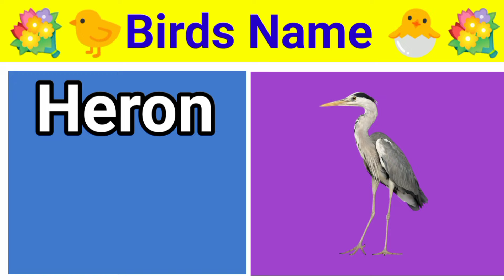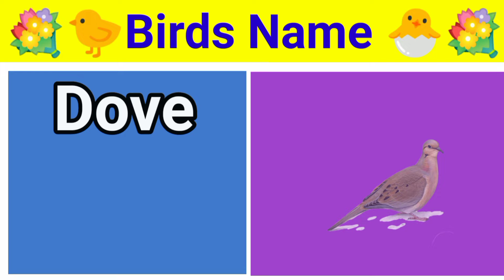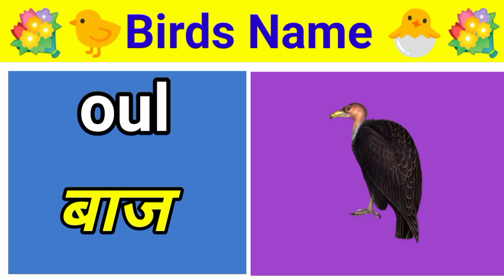20 Birds Name in Hindi and English | पक्षियों के नाम | Hindi and English Vocabulary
20 Birds Name in Hindi and English | पक्षियों के नाम | Birds Name | Hindi and English Vocabulary |

                             Is video me mai apko bataungi sabhi 20 pakshiyon ke naam hindi aur English  mein pictures aur pronunciation ke sath , Aur is video mein clear photos ke sath bataya hai jo ki bachon  ko bhut pasand aayegi aur unke school ke liye madad milegi ,Aur mujhe umid hai ye video aapke liye helpful aur informative Hogi

thanku you ♥️🙏
SURYA TV 555